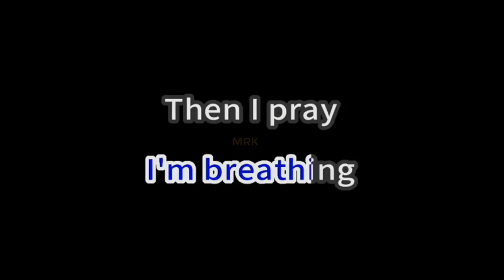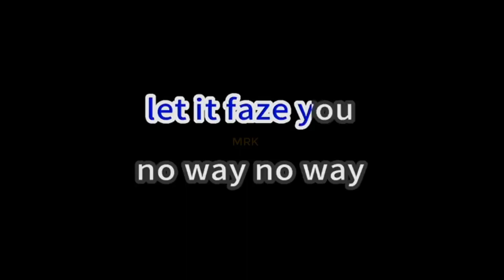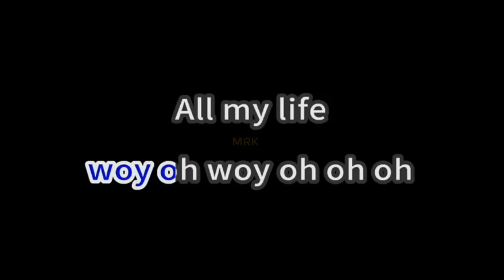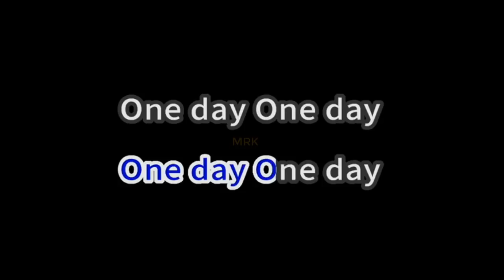One Day Matisyahu Karaoke Version720P HD